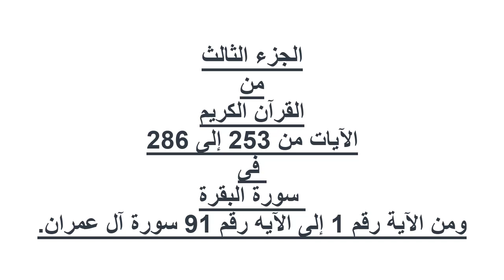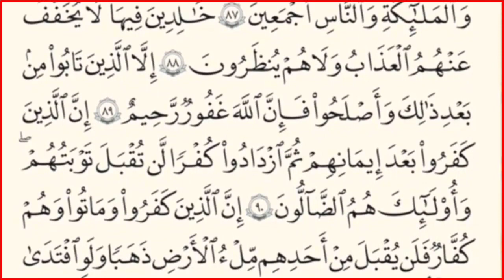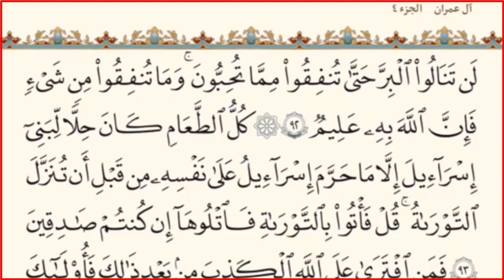|| الجزء الثالث ||فى القرآن الكريم بدون حقوق ملكية|| انشرها ولك الأحر والثواب.